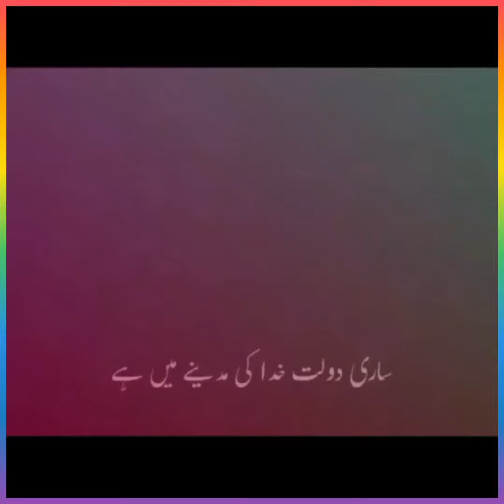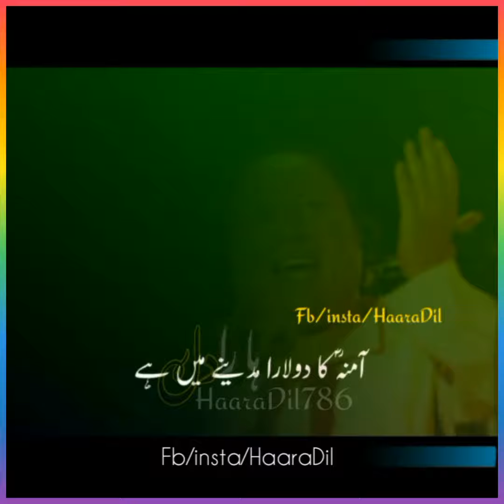یار کا آستانہ مدینے میں ہے ❤